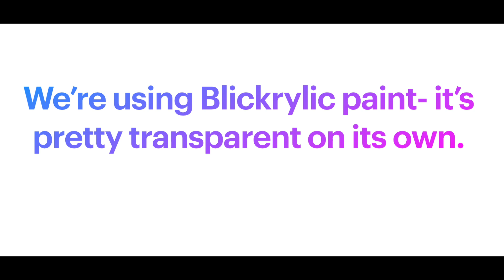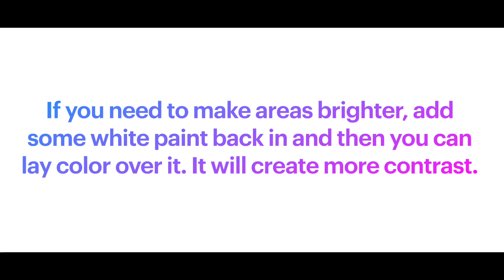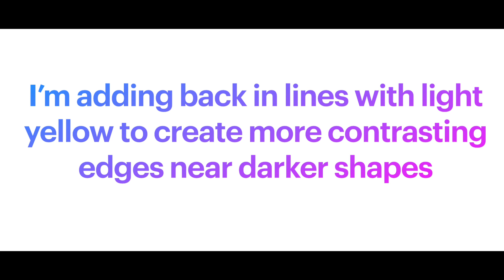Disco Ball Painting Part 2: Overlaying color!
Disco Ball painting Part 2: Overlaying color to the value scale disco ball painting and adding neon color to intensify color saturation.

Watch:
 • Disco Ball — Vendredi | Free Backgrou...